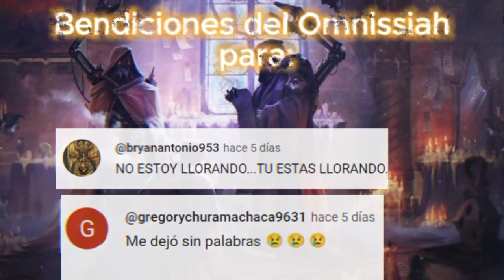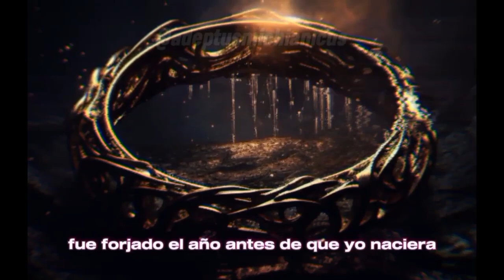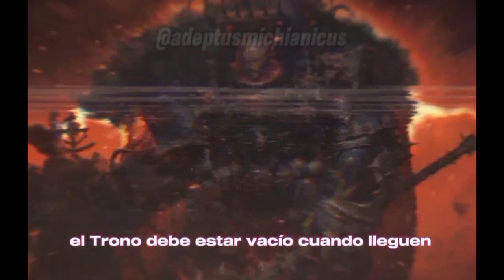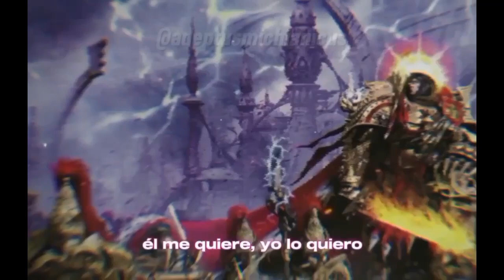LA ULTIMA ESTRATAGEMA DE HORUS PARA MATAR AL EMPERADOR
Ante la llegada inminente de Guilliman y Lion El'Jonson, Horus prepara una ultima estratagema, levantar los escudos para atraer al Emperador. Antes del encuentro, dirige unas palabras a su seguidores, palabras emotivas con unas trasfondo de manipulación.